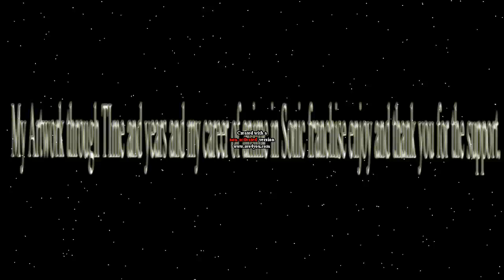Sonic and Sally Acorn Artwork fan made music video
My Artwork through my career in Anime of Sonic the hedgehog,  my time and years working in my artwork and dedicated all my time to this Anime hope all my art will Inspire everyone and thank you very much and enjoy its not much but I appreciated it though,I wish everyone the best of this year and I hope it was a  good one and happy holidays to everyone, thank you very much for the support and aid in this to all my friends as well, and enjoy the video and subscribe, like, share, comment, turn on the notifying bell Notification Bell to stay tune for more videos to come and Merry Christmas to all of you god blessed all and again take care happy times everyone, and have an amazing time for the rest of your weekend.